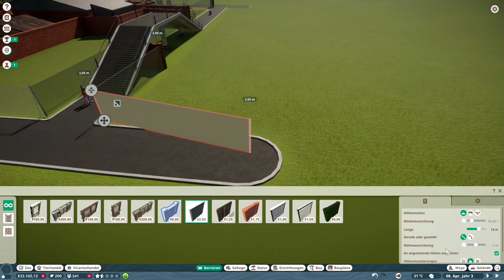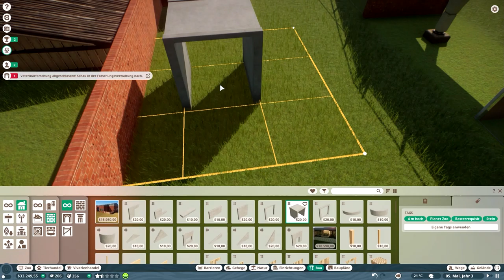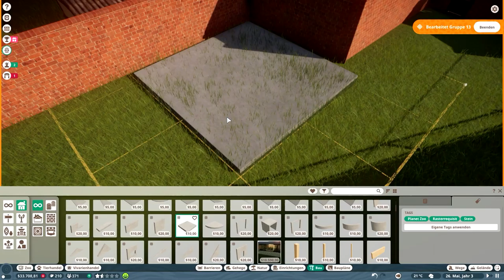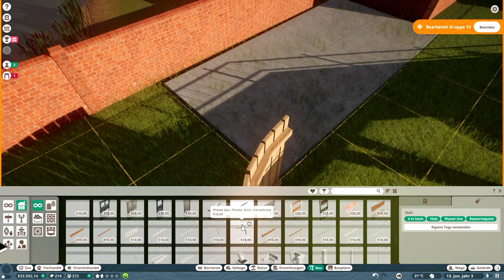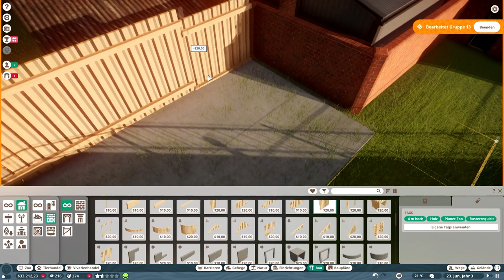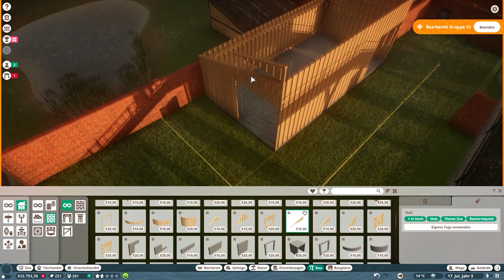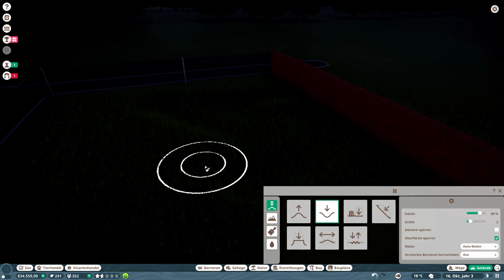Es wird das Zebra-Gehege // #014 // Planet Zoo